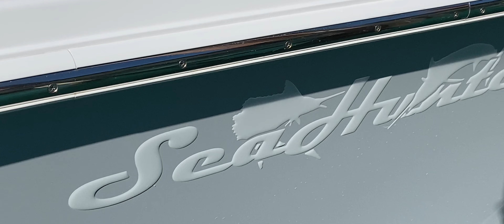Wahoo Fishing Old Bahama Bay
Old Bahama Bay Wahoo Fishing Tournament